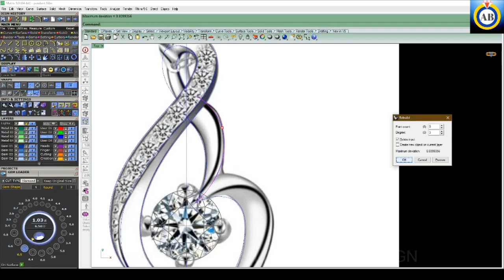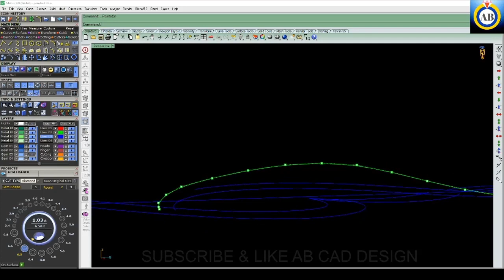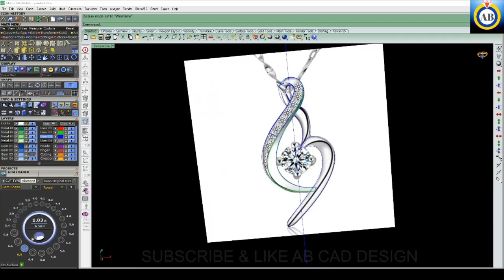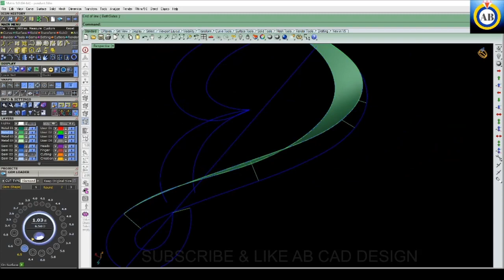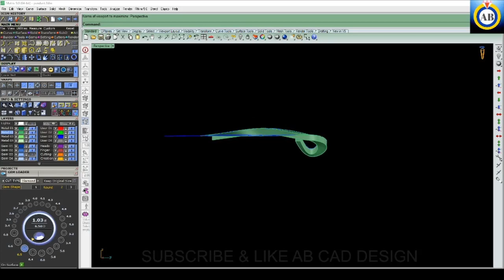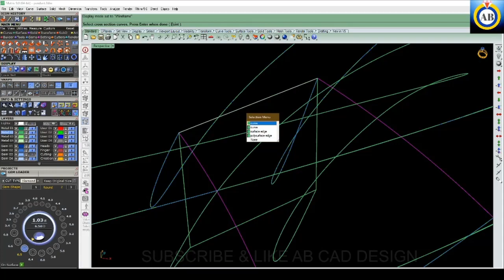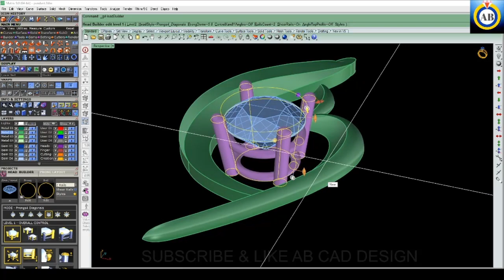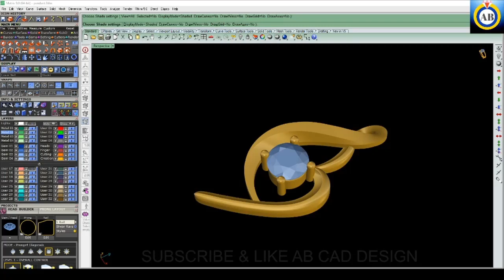Pendant p2 rhino4/5/6 gemvision matrix7/8/9 class room hindi/Bangla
welcome your channel ab cad design, rhino/matrix classroom,  this video made for educational purpose combination by rhino5/matrix9,  you can watch this video free and learn rhino/matrix tutorial basic and advance, i want to make this channel even better than the dictionary, this requires your love, i know i will definitely get your love, i promise i will do my best to bring you the video you want. thank you for watching.